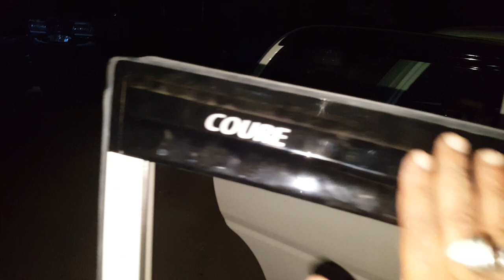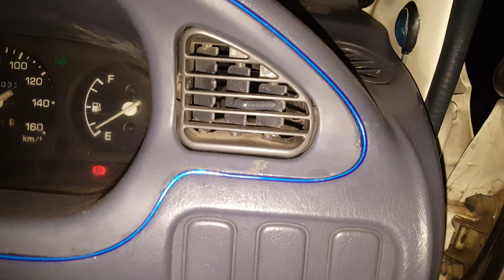Mashalha bohat hi zabardast Coure full modified specialist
Mashalha bohat hi zabardast Coure full modified and powered specialist all cars accessories available very good quality and low price available to ZA CARS.pk